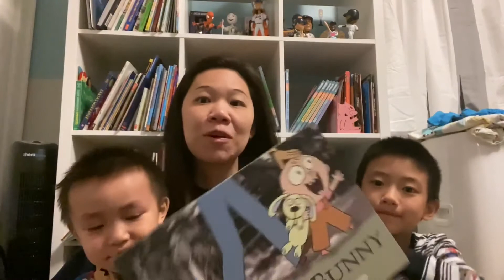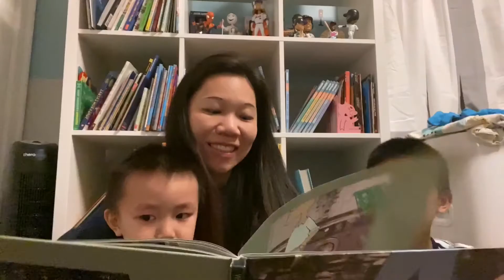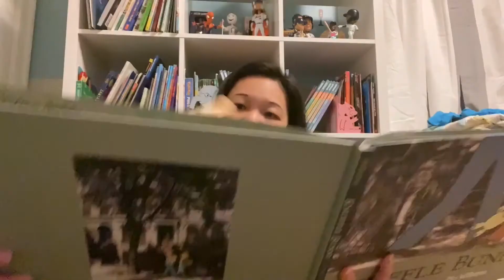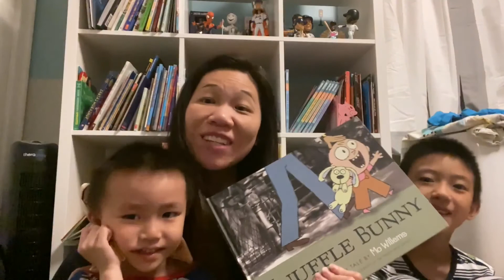TLG Storybook #6 (Knuffle Bunny)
We are back with another family classic storybook by Mo Williams. Our family loves this book and hope you to do!